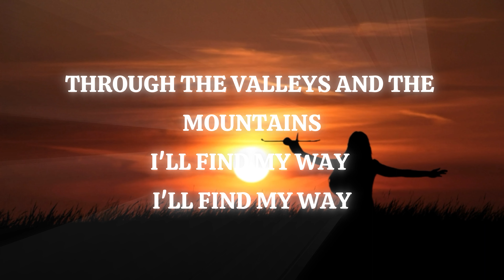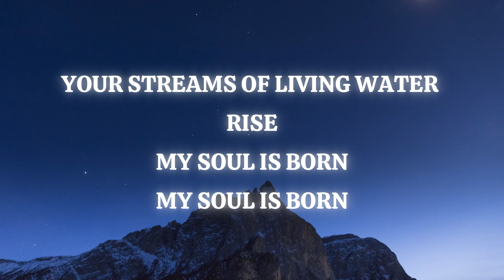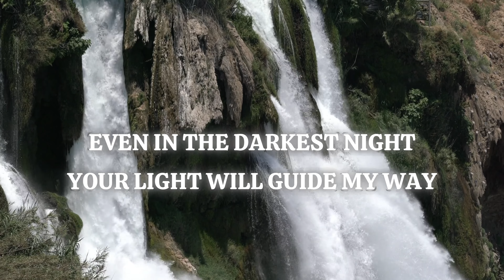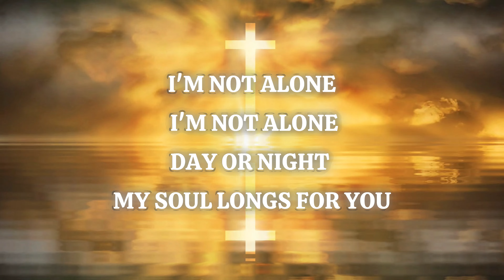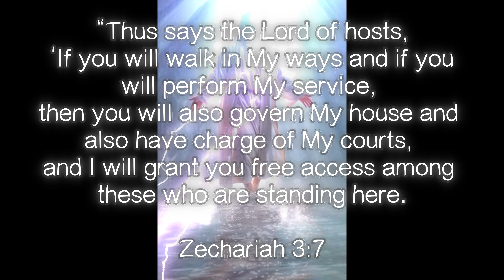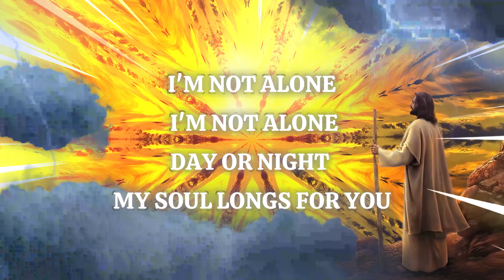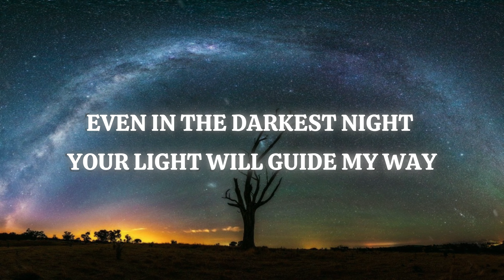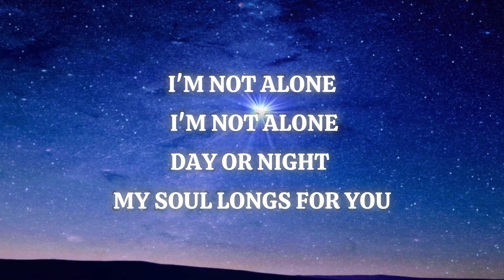Psalm 84 | a day in your Courts, new | english song || Soundheat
Discover the uplifting beauty of “Psalm 84: A Day in Your Courts”, a soul-stirring new English song by Soundheat. Inspired by the timeless scripture, this powerful track is a heartfelt expression of longing for divine presence and peace. With a blend of emotional lyrics and captivating melodies, Soundheat brings this ancient psalm to life in a way that resonates with modern listeners.

🎵 About the Song:
“A Day in Your Courts” is a reflection on the profound joy and fulfillment found in God’s presence. The lyrics are deeply rooted in the words of Psalm 84, celebrating the unmatched blessing of being close to the Creator. Combined with Soundheat’s rich musical composition, this song is a perfect choice for worship, meditation, or simply finding solace in the midst of life’s chaos.

🎥 Highlights of This Track:

A modern rendition of an eternal message
Soothing harmonies and a powerful melody
Deeply meaningful lyrics inspired by scripture
Whether you’re looking for a song to lift your spirits or to enhance your worship experience, “Psalm 84: A Day in Your Courts” is sure to leave a lasting impression.

Share this song with friends and family who cherish uplifting and meaningful music.

Let the music of “Psalm 84” fill your soul with peace and joy, reminding us of the eternal beauty of God’s presence. 🎶✨

Music, food and life are meant to be shared!!
John 13:34

Psalm 84:11 identifies God as a “sun,” clothing him with the metaphor of light, in order to identify God as the source of all good, as one who is himself good, and as one who is in himself good, the first good in the order of goodness...GOOD GOD!

psalm 84 song, psalm 84 explained, psalm 85 explained, psalm 84 yahweh, psalm 84 niv
perfect song lyrics,bangla song, tu hai kahan, assamese song